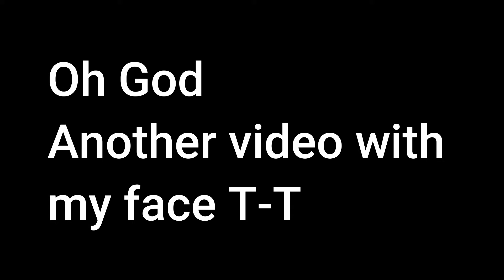Let's Talk About My Videos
Help me-
I look so weird in this video-